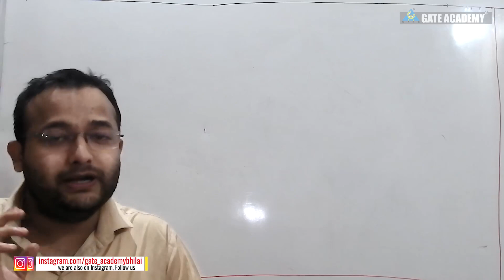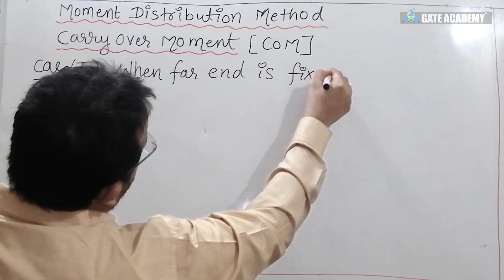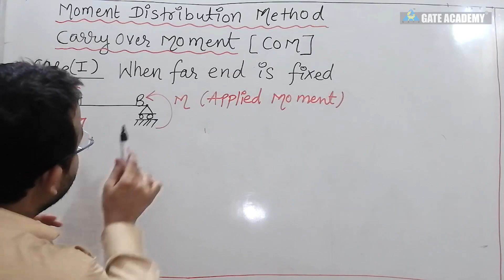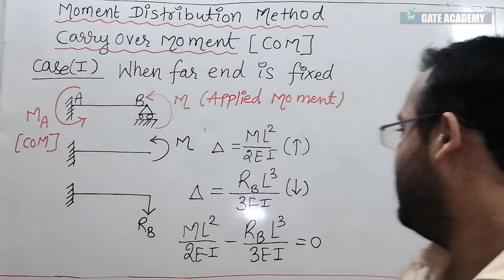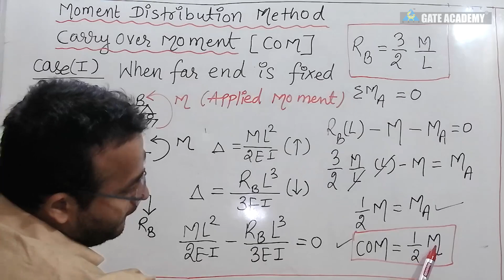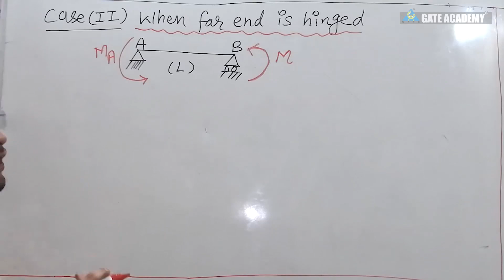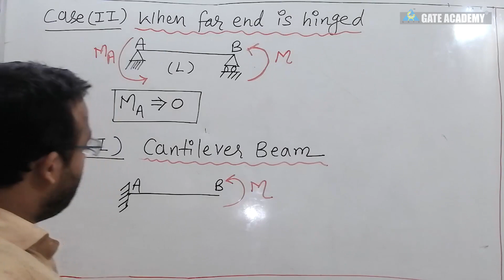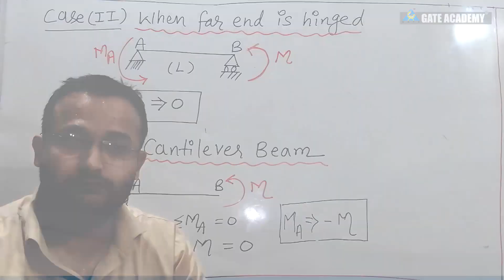Moment Distribution Method (Concept 1) | Carry over Moment | Lecture 19 | Structural Analysis